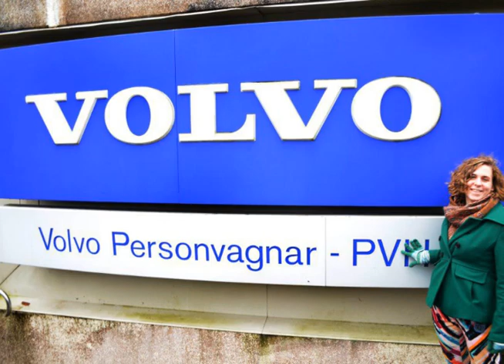Work Abroad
Have you ever thought about going abroad? Work abroad is a fantastic experience and great resume booster. Hear it straight from students like yourself and one day this could be you!